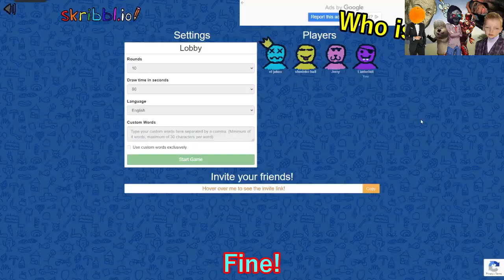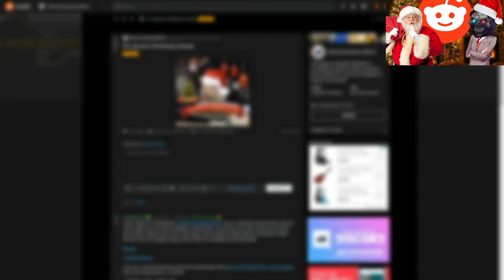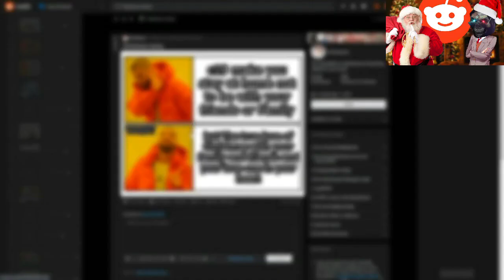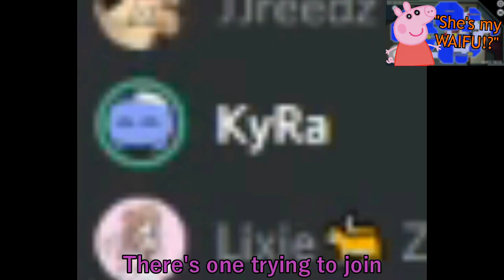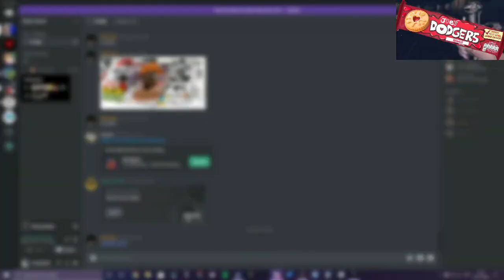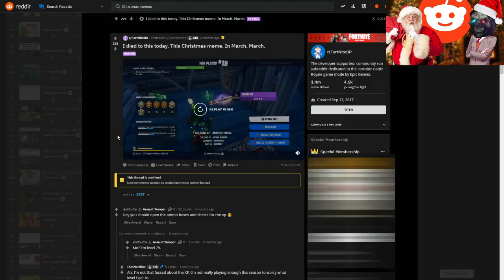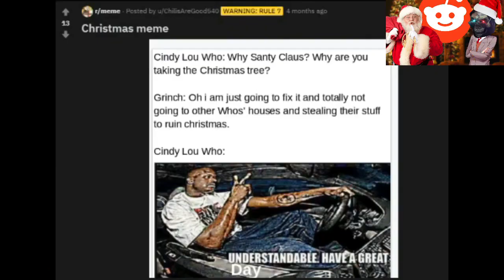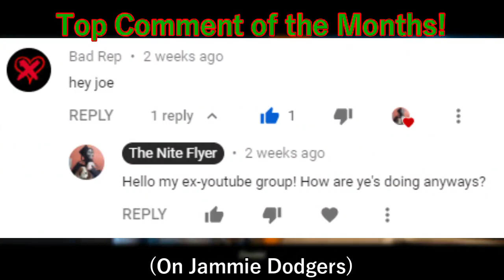CHRISTMAS HIGHLIGHTS! // The Highlights of the Months #15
Welcome lads, to the second last highlights of 2020! Yep there's one more to come... and he's a big boi!

The Highlights of 2020 is coming soon!

★Featured: The Nite Flyer videos

Thank you everyone, for watching this video! Merry Christmas!